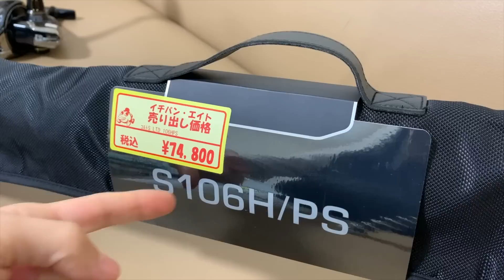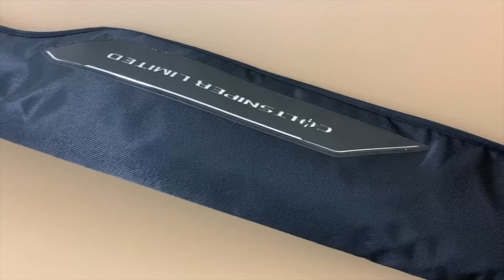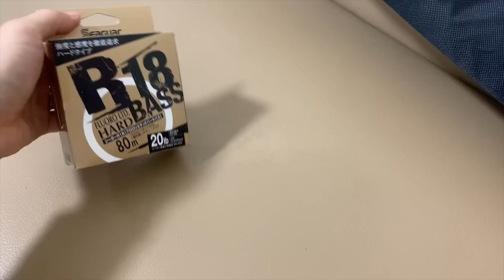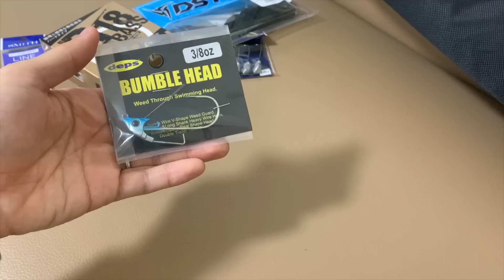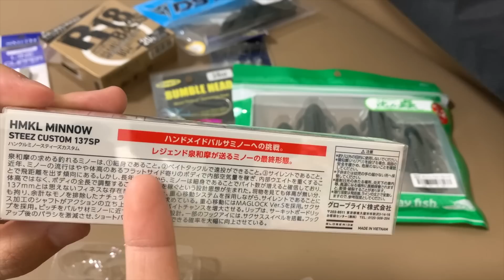最近買ったバス釣りルアーと大型青物用ロッド、リールを紹介するよ。